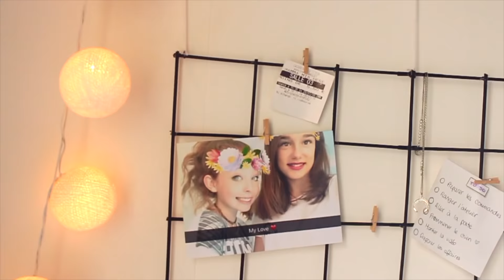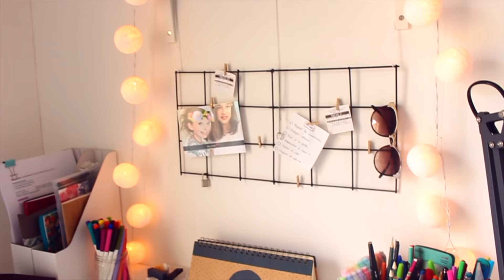• DIY ROOM DECOR - MINIMALIST & PINTEREST INSPIRATION [FR] •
Je filme avec : Canon EOS 700D + Objectif 18-55mm
Logiciel de montage : Final Cut Pro X 10.2 sur MacBook Pro

Je suis franco-galloise
J'ai 16ans
Je suis en Terminale ES ( j'ai sauté une classe )